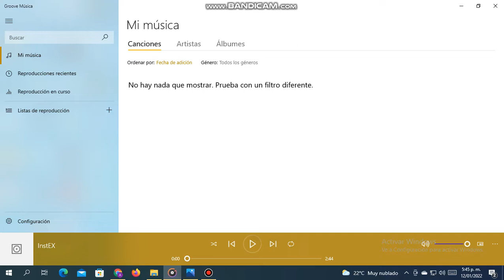Intertwined EX Instrumental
Original Song By DPZ
here the song